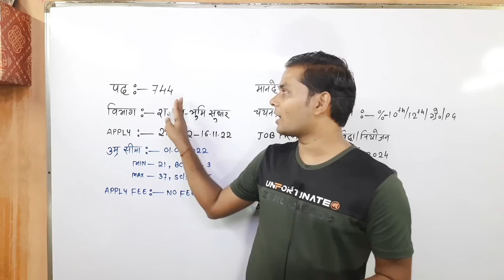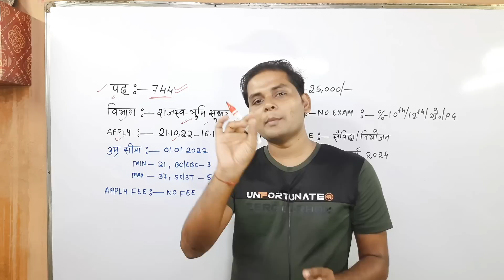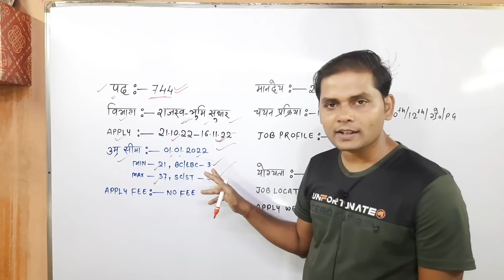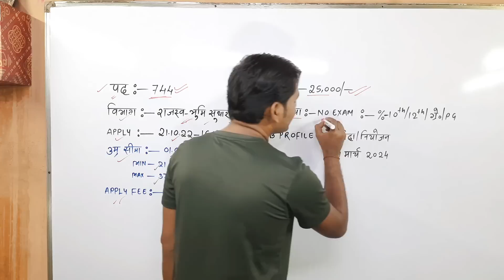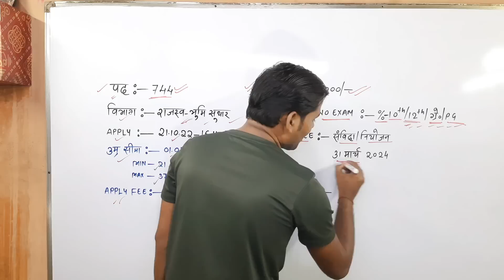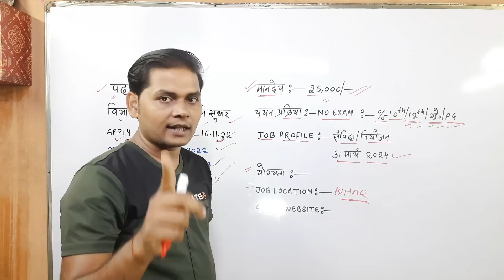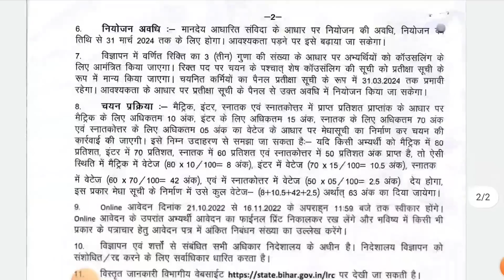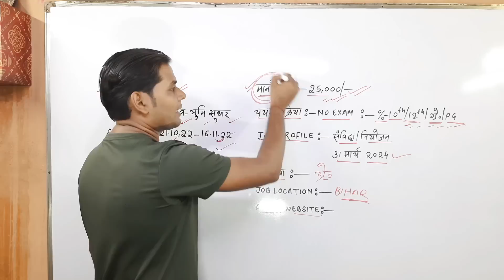आ गई क्लर्क की नई वैकेंसी | Land Department Clerk Recruitment 2022 | Bihar DLRS Vacancy 2022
Books Buy Link 📚